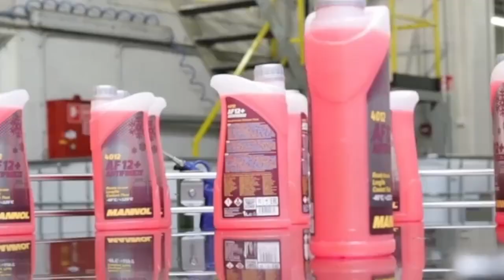🌟We are gradually redesigning our antifreeze labels.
🌟We are gradually redesigning our antifreeze labels. The label design for the entire MANNOL antifreeze line will soon be updated and will be available exclusively in the new design.